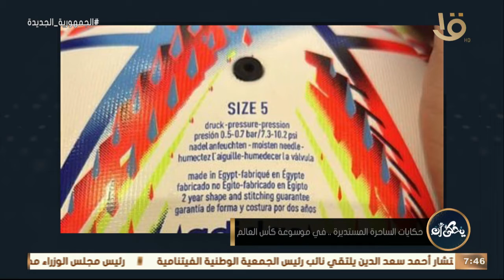يحكى أن | الكاتب ياسر ثابت يفجر مفاجأة ويتوقع منتخب عربي في المربع الذهبي بكأس العالم.. تعرف عليه